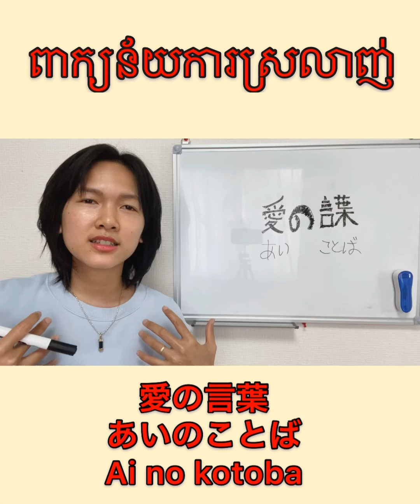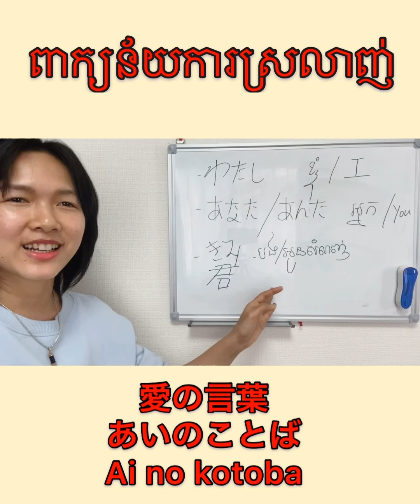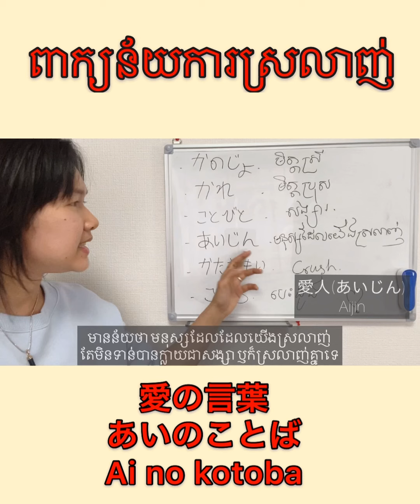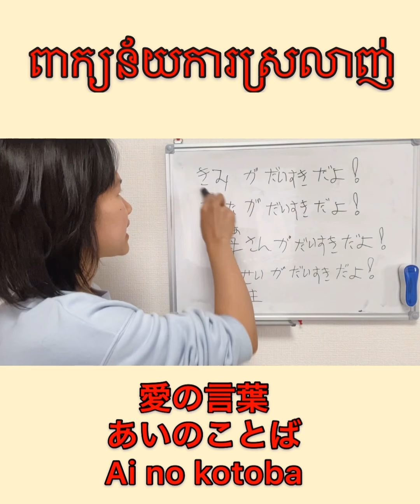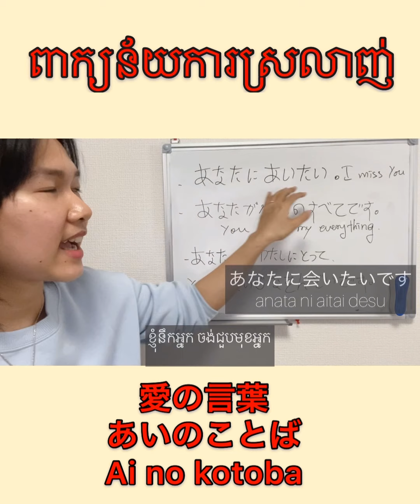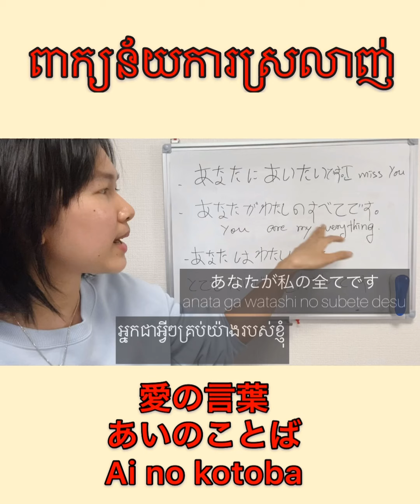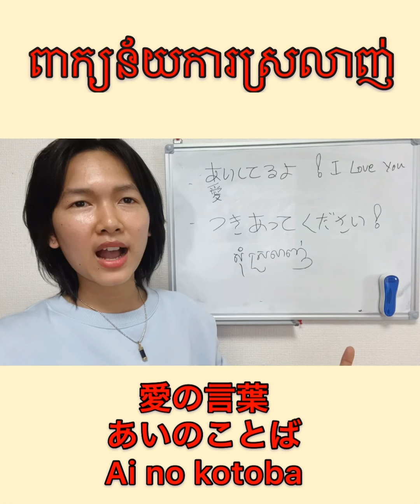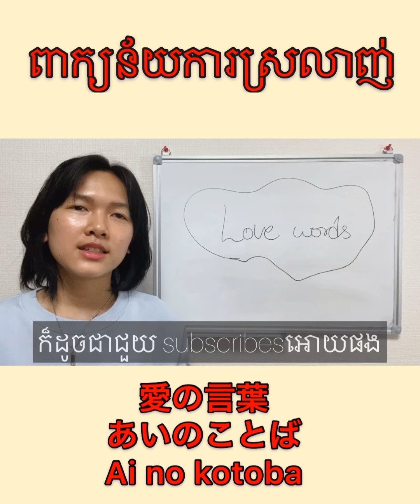រៀនភាសាជប៉ុន Learn Japanese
ពាក្យន័យការស្រលាញ់ ពាក្យថាស្រលាញ់ជប៉ុនគេថាមេចទៅ? ហើយជប៉ុនគេសុំស្រលាញ់គ្នាគេធ្វើម៉េចទៅ?

មើលវីដេអូនេះចប់ អាចដាក់លេខសារភាពប្រាប់ក្រាស់បាន ណាគេមានក្រាស់លាក់ក្នុងចិត្តយូរហើយល្មមសារភាពទៅ ប្រយ័ត្នគេយកបាត់ នៅក្រាស់ម៉ាជីវិតនឹងទៅ😂